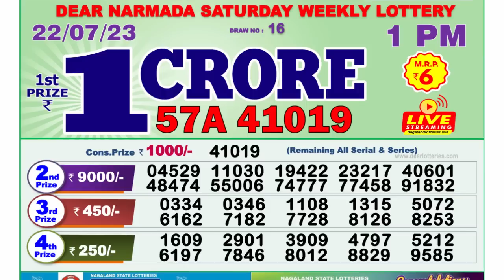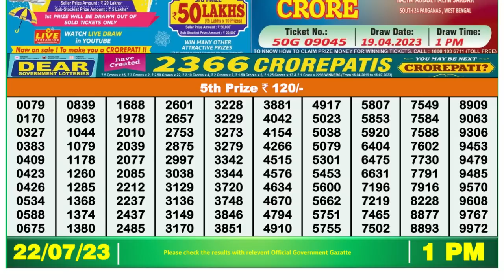🔴 Lottery Sambad Live 01:00pm 22/07/2023 Morning Nagaland State Dear Lottery Result Pdf Download